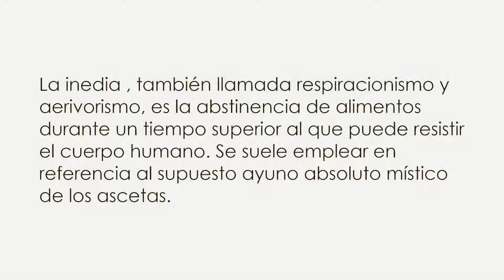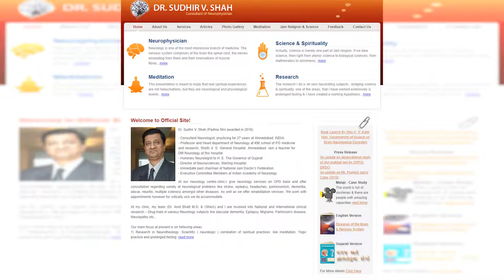Inedia | ¿Verdad o un Peligroso engaño?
La inedia (palabra procedente del latín in «no» y edo «comer»), también llamada respiracionismo y aerivorismo, es la abstinencia de alimentos durante un tiempo superior al que puede resistir el cuerpo humano.​ Se suele emplear en referencia al supuesto ayuno absoluto místico de los ascetas.

En la Antigua Grecia y en Roma era un método de suicidio de personas de alto rango.​ En la antigüedad ya se conocía que una persona no podía sobrevivir más de siete días sin comer ni beber. Los creyentes en el respiracionismo afirman que los alimentos y el agua no son necesarios, y que es posible sostenerse exclusivamente por el prana del aire a través de la respiración, que según los creyentes hinduistas contiene una fuerza vital; otros aseguran que se puede vivir mediante la energía de la luz solar.